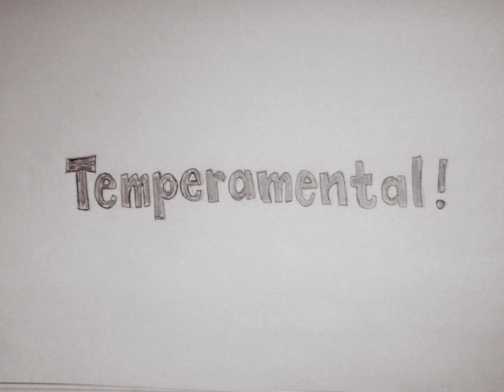logan wilson - bull meets girl - animated love story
logan wilson
animation for the song - bull meets girl
from the album - this luxurious life
I was having a conversation with my girlfriend about how we all fail to be gentle with each others emotions and the thought that popped into my head was that we were essentially all just bulls in each others emotional china shop, crashing about and breaking everything, even though it was never our intention to do so. Of course what followed was the song, which became a story about a well meaning bull that falls in love with a girl who owns a china shop. The recording came out sounding a bit Trumpton thanks to the plinky mandolins which added to the children's story feel. Over the next few months I kept visualising the whole idea as a cartoon, so eventually I couldn't resist getting out the pens and paper and starting to draw it as such. The first plan was to do a super simple animation - but of course I couldn't help making improvements every time I drafted something - so in the end it took me a lot longer than I had accounted for. I admit it still looks a bit rubbish, but it does what I wanted it to so I hope you enjoy it for what it is.